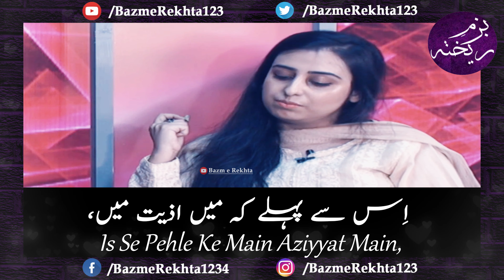Fariha Naqvi Shayari | Ay Meri Zaat Ke Sukoon Aa Ja | Urdu Poetry Whatsapp Status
Fareeha Naqvi, Young Pakistani Poetess from Lahore, narrating her beautiful Ghazal " Ay Meri Zaat Ke Sakoon Aa Ja, Tham Na Jaye Kahin Junoon Aa Ja " Fariha Naqvi Shayari Urdu Poetry Whatsapp Status video presented by Bazm e Rekhta

Poetess: Fareeha Naqvi  فریحہ نقوی   फरीहा नक़वी

Ai meri zat ke sukun aa ja
Tham na jae kahin junun aa ja

Raat se ek soch mein gum hun
Kis bahane tujhe kahun aa ja

Hath jis moD par chhuDaya tha
Main wahin par hun sar nigun aa ja

Yaad hai surKH phul ka tohfa?
Ho chala wo bhi nil-gun aa ja

Chand taron se kab talak aaKHir
Teri baaten kiya karun aa ja

Apni wahshat se KHauf aata hai
Kab se viran hai andarun aa ja

Is se pahle ki main aziyyat mein
Apni aaankhon ko noch lun aa ja

Dekh! main yaad kar rahi hun tujhe
Phir main ye bhi na kar sakun aa ja

اے مری ذات کے سکوں آ جا
تھم نہ جائے کہیں جنوں آ جا

رات سے ایک سوچ میں گم ہوں
کس بہانے تجھے کہوں آ جا

ہاتھ جس موڑ پر چھڑایا تھا
میں وہیں پر ہوں سر نگوں آ جا

یاد ہے سرخ پھول کا تحفہ؟
ہو چلا وہ بھی نیلگوں آ جا

چاند تاروں سے کب تلک آخر
تیری باتیں کیا کروں آ جا

اپنی وحشت سے خوف آتا ہے
کب سے ویراں ہے اندروں آ جا

اس سے پہلے کہ میں اذیت میں
اپنی آنکھوں کو نوچ لوں آ جا

دیکھ! میں یاد کر رہی ہوں تجھے
پھر میں یہ بھی نہ کر سکوں آ جا

ऐ मिरी ज़ात के सुकूँ आ जा
थम न जाए कहीं जुनूँ आ जा

रात से एक सोच में गुम हूँ
किस बहाने तुझे कहूँ आ जा

हाथ जिस मोड़ पर छुड़ाया था
मैं वहीं पर हूँ सर निगूँ आ जा

याद है सुर्ख़ फूल का तोहफ़ा?
हो चला वो भी नील-गूँ आ जा

चाँद तारों से कब तलक आख़िर
तेरी बातें किया करूँ आ जा

अपनी वहशत से ख़ौफ़ आता है
कब से वीराँ है अंदरूँ आ जा

इस से पहले कि मैं अज़िय्यत में
अपनी आँखों को नोच लूँ आ जा

देख! मैं याद कर रही हूँ तुझे
फिर मैं ये भी न कर सकूँ आ जा